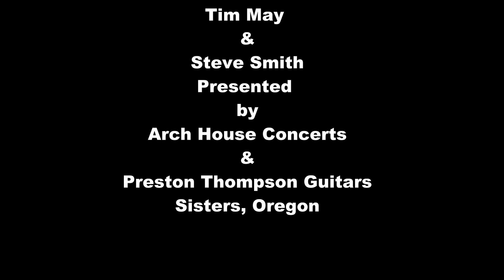Tim May & Steve Smith - Mandolins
Presented by
Arch House Concerts & Preston Thompson Guitars
Sisters Oregon